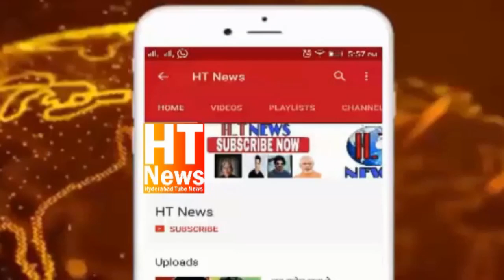AsadUddin Owaisi Angry on JNU Attacked Persons Demand to File Attend To Muder Case